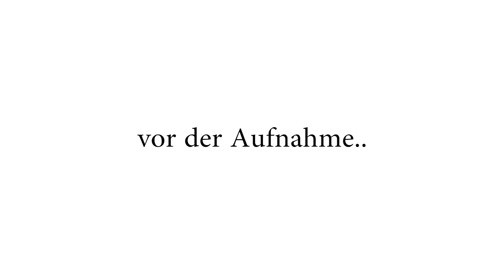TOBIS TRAUM WIRD WAHR!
OMG wie genial ist das denn..

Postfach:
Postfach 12 18
04852 Torgau